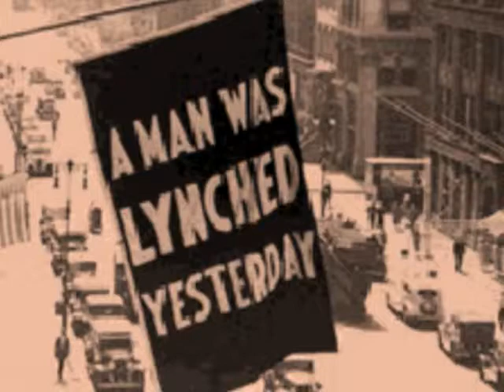Green Onions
Green Onions  Booker T & the MG's  Cover Dan Queen